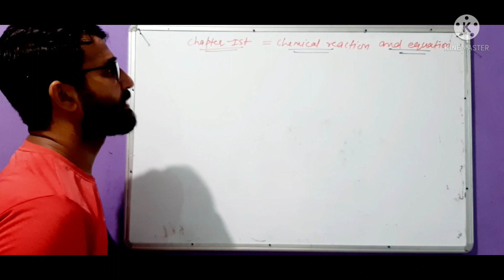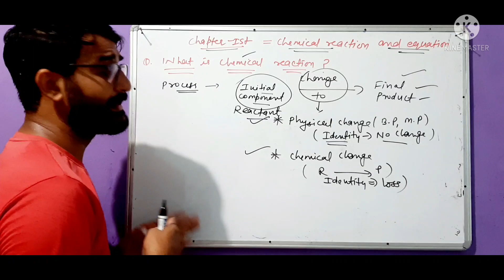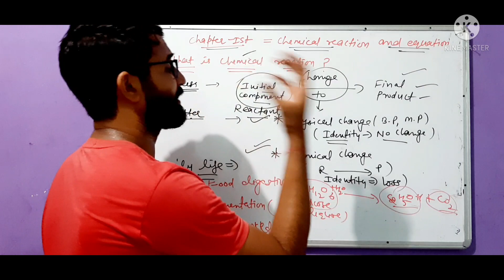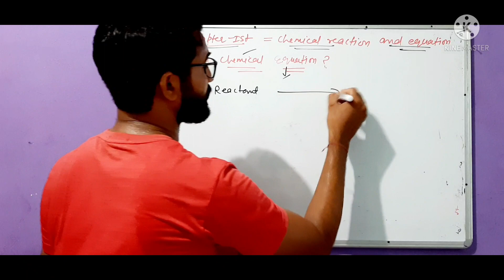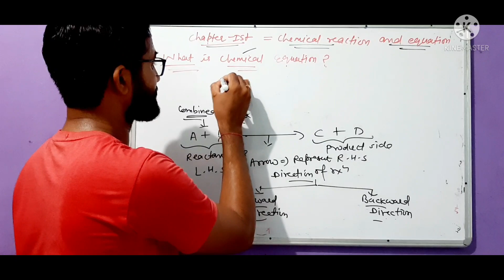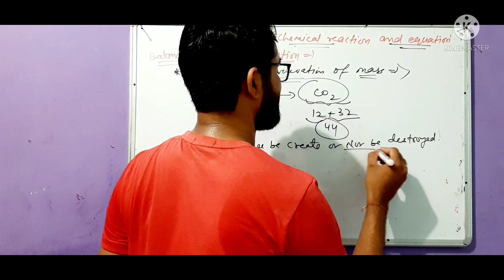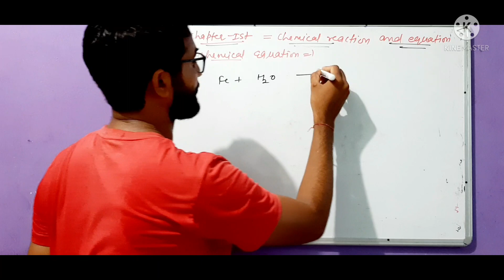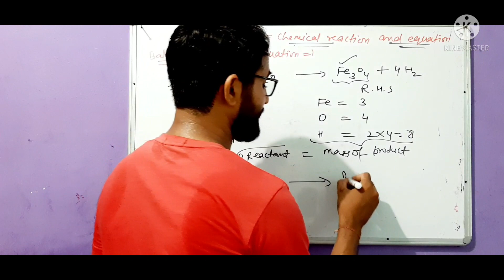10th Chemistry ||Chapter-1st ||Lecture-1st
Chemical reaction and equation introduction, Balancing Chemical reaction